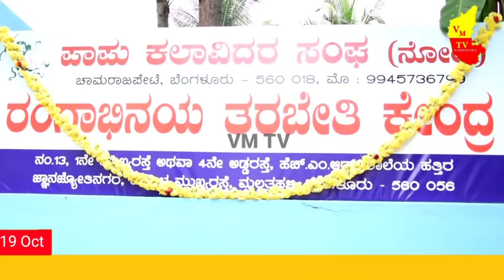Papu kalavidara sanga (R) opening Acting classes,stage,drama,